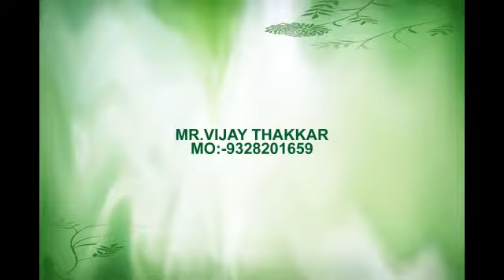DIGITAL DOOR PRINT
Established in the year 1987, in Ahmedabad Gujarat, India, we Jalaram Waste Paper are betrothed in trading and supplying qualitative array of Door Skin Papers, Decorative Papers, Digital Paper Prints, Laminated Papers and Polyester Films. These products are procured form the trusted vendors of the market. The offered products are precisely crafted and designed by our vendors using high grade basic material and sophisticated technology keeping in mind global quality norms.